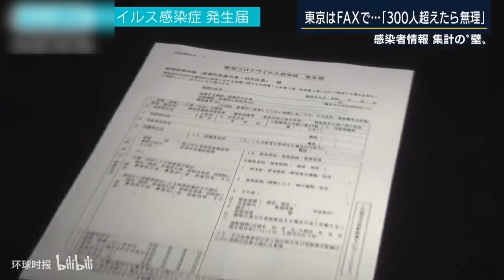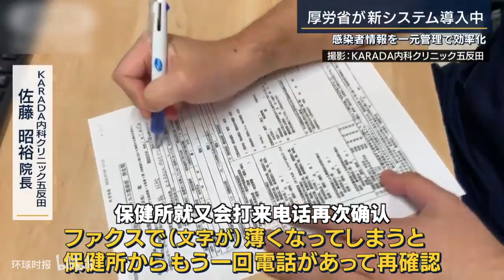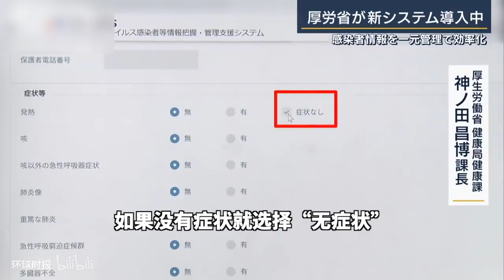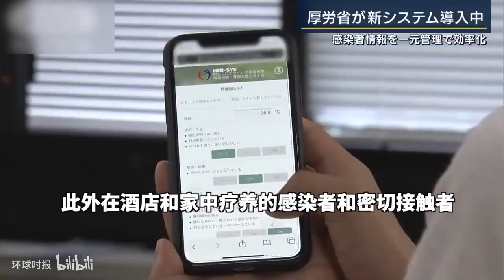东京使用传真统计感染人数 日媒：每日统计确诊信息不超300人的原因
2020年07月22日
据日本朝日电视台报道，东京都和各保健所使用传真机（FAX）来收集疫情报告信息。在东京都的都厅新型冠状病毒对策本部只有2台FAX机器。1名确诊者使用1枚A4纸张进行报告，每台传真机每天处理报告的上限是150人，2台每天不能超过300人。从检测结果阳性之日起到东京都公布信息为止，需要经过3个阶段，共3天左右。虽然日本政府5月开始推广新的信息统计系统“HER-SYS”，但并未得到普及，尤其是在感染人数最多的东京和大阪。